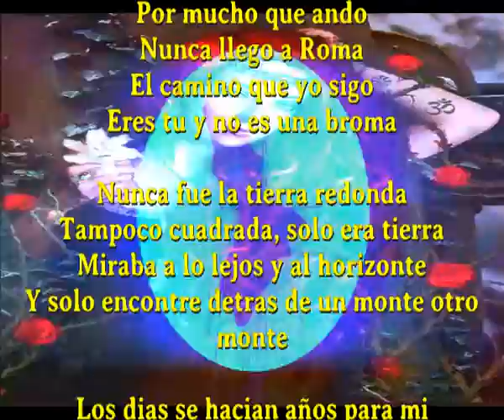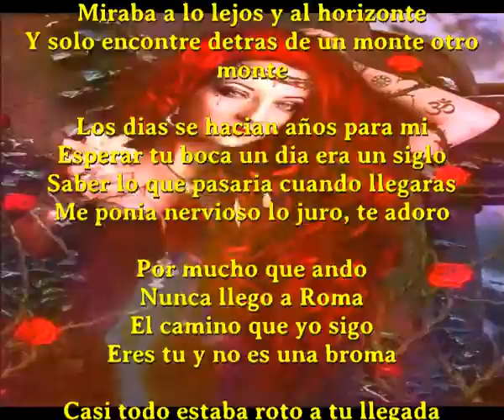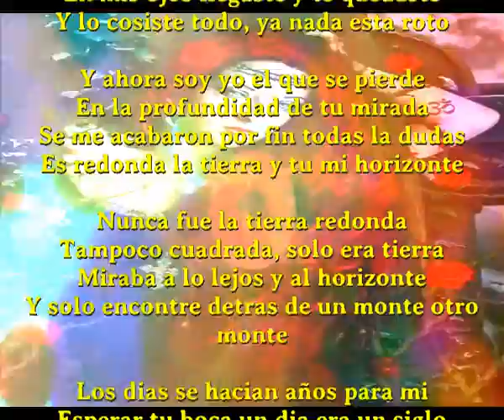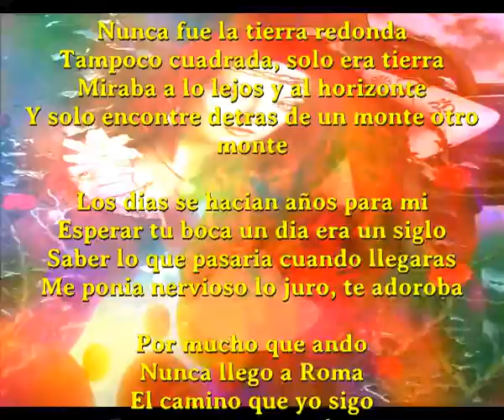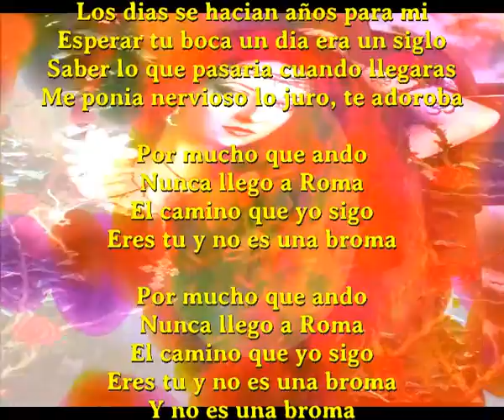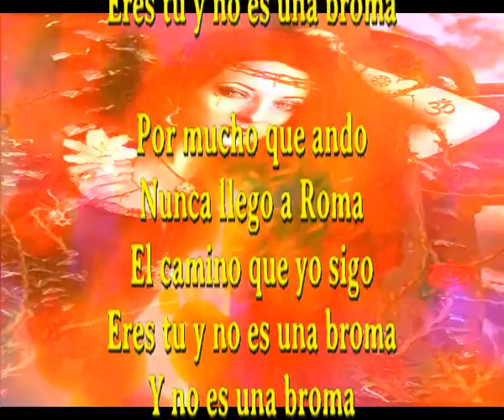Y no es una broma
Por mucho que ando
Nunca llego a Roma
El camino que yo sigo
Eres tu y no es una broma

Nunca fue la tierra redonda
Tampoco cuadrada, solo era tierra
Miraba a lo lejos y al horizonte
Y solo encontre detras de un monte otro monte

Los dias se hacian años para mi
Esperar tu boca un dia era un siglo
Saber lo que pasaria cuando llegaras
Me ponia nervioso lo juro, te adoro

Casi todo estaba roto a tu llegada
No me funcionaba nada, solo lloraba
En mis ojos llegaste y te quedaste
Y lo cosiste todo, ya nada esta roto

Y ahora soy yo el que se pierde
En la profundidad de tu mirada
Se me acabaron por fin todas la dudas
Es redonda la tierra y tu mi horizonte

Me ponia nervioso lo juro, te adoroba